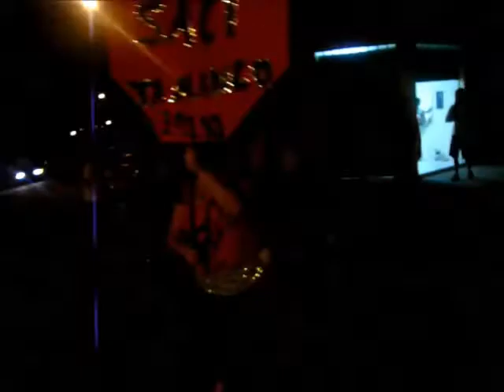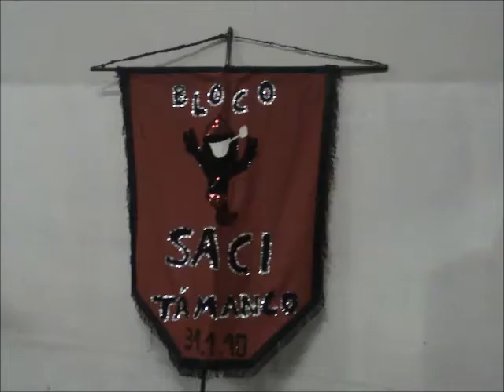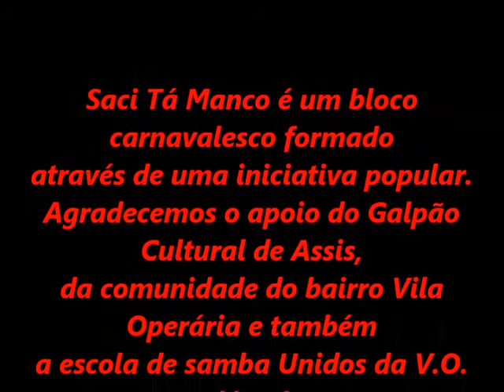Saci Tá Manco 2012 - dia 31 de outubro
Dia Nacional do Saci